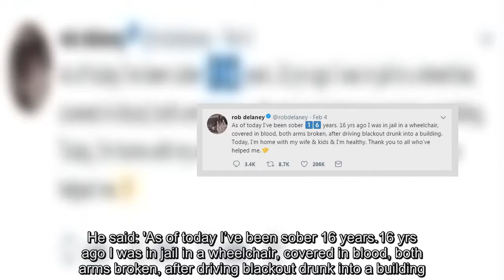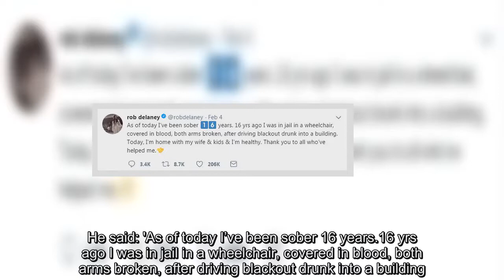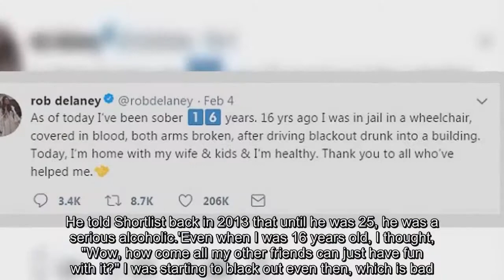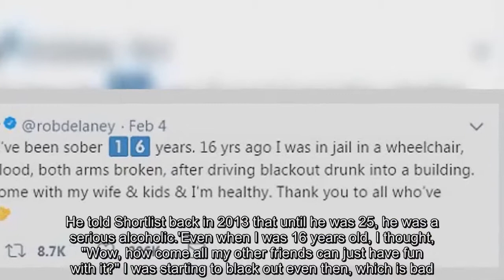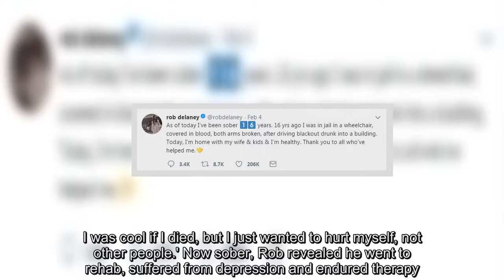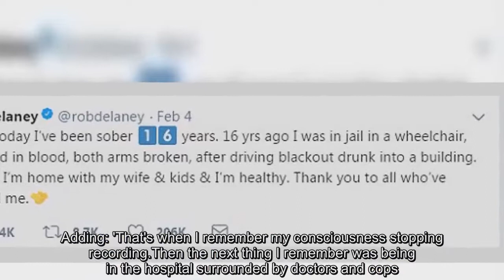Catastrophe star Rob Delaney celebrates his sobriety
He's become something of a cult icon due to his role in hilarious comedy, Catastrophe.But Rob Delaney, 41, discussed his own personal battle with alcoholism on Twitter as he celebrated 16 years of sobriety and thanked his supporters.He said: 'As of today I’ve been sober 16 years.16 yrs ago I was in jail in a wheelchair, covered in blood, both arms broken, after driving blackout drunk into a building.'Today, I’m home with my wife & kids & I’m healthy.Thank you to all who’ve helped me.' Rob stars as an American, also called Rob, who during a business trip in London, meets Sharon, an Irish teacher with whom he starts a no-strings attached fling.However, Sharon falls pregnant and two decide to give things a go, but not without stumbling upon a few hurdles along the way.He told Shortlist back in 2013 that until he was 25, he was a serious alcoholic.'Even when I was 16 years old, I thought, "Wow, how come all my other friends can just have fun with it?" I was starting to black out even then, which is bad.'It sucks to wake up and be like, "What did I do?", and then be told and just be disgusted.' After waking up in jail (the same occasion he tweeted about,) he said:  'I asked the police if I’d killed anyone.They said no, but when I realised I could kill other people with my drinking, that paradigm shifted.I was cool if I died, but I just wanted to hurt myself, not other people.' Now sober, Rob revealed he went to rehab, suffered from depression and endured therapy.His character in the show appears to be based on his life and in fact he crashes in the series three finale, after driving when drunk.He also spoke about the real-life incident once again with Marc Maron's WTF podcast in 2010.He said that after exhausting the supply of beer and wine, he had drunk two 'keg cups' full of vodka and bourbon.Adding: 'That's when I remember my consciousness stopping recording.Then the next thing I remember was being in the hospital surrounded by doctors and cops.